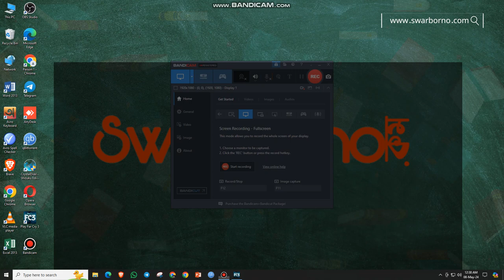Far Cry 3: Rescuing Lisa and Fighting for Her.